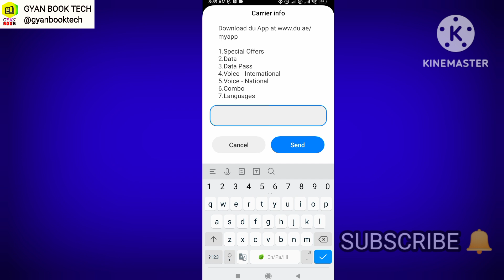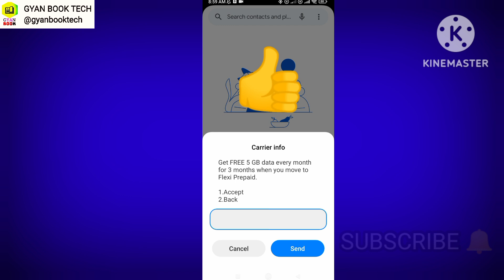How To Get Du Sim Free 15 GB INTERNET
get free 15gb data in du sim 3 month free 5gb data every month
Your Querys
how to get 15 gb free internet
how to activate 15 gb data in du sim